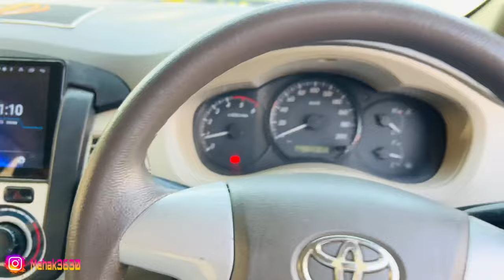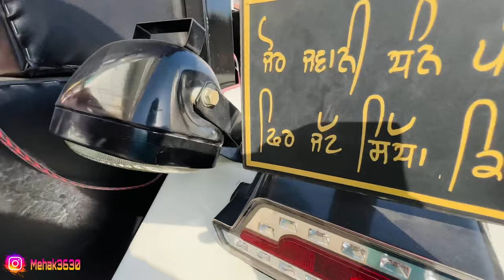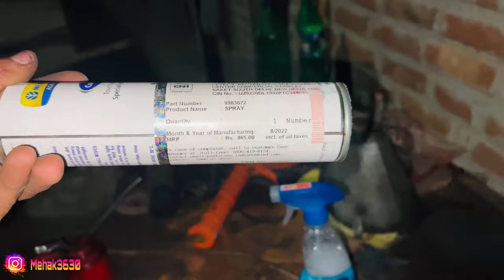Pheli wari newholland di show dy under altinator fit kita phela kisy ny ni kita //kiny da mille ?